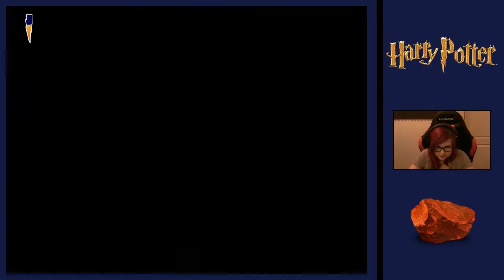Noc Duchów i troll w lochach - Harry Potter i Kamień Filozoficzny #4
Tym razem przeżywamy kolejne przygody w Hogwarcie! Między innymi biegnie za nami ogromny troll, który nie wiedzieć czemu znalazł się w... toalecie :)

➤Adres skrytki:
Karolina Wilanoska
51-121 Wrocław
Skr. pocztowa 11-003
z dopiskiem "MissKremówka"